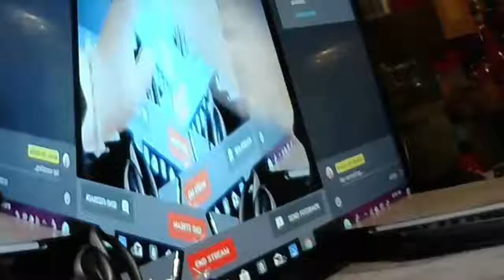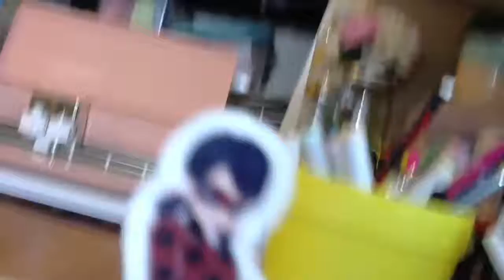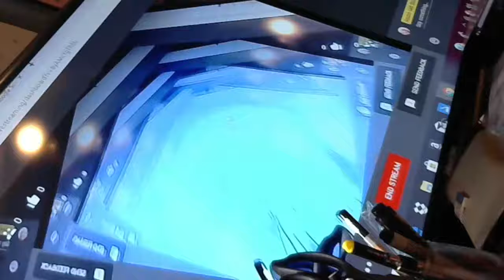Stickers and miraculous ladybug art